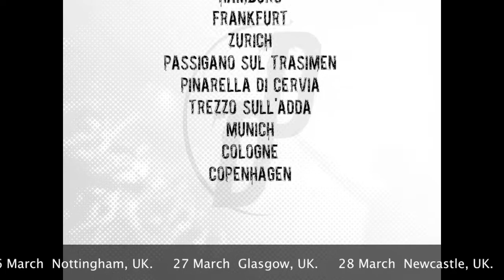Crashdiet on tour with Hardcore Superstar and 69 eyes - The Trailer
Dark Decadance Tour